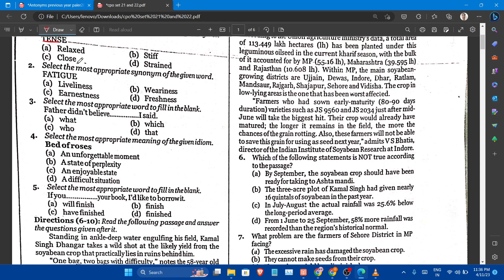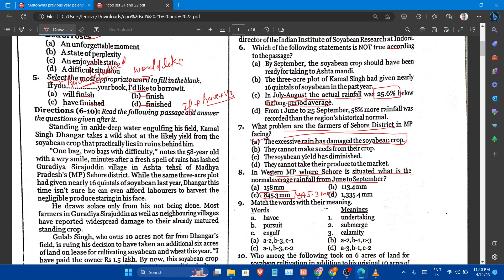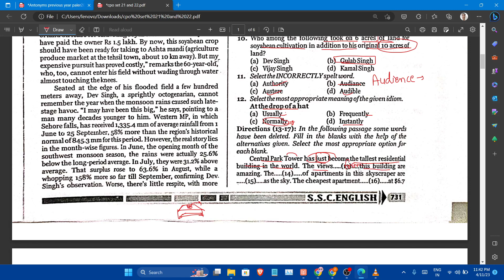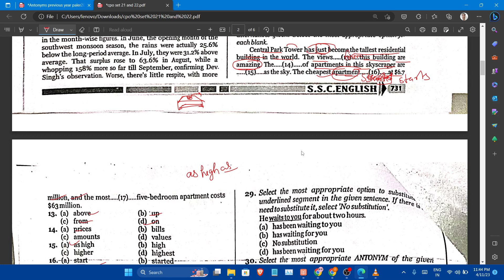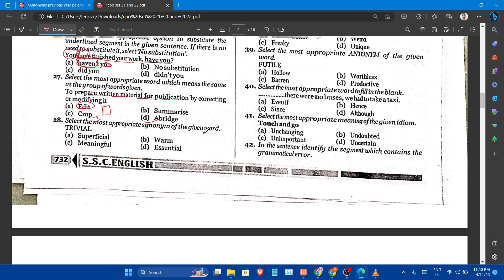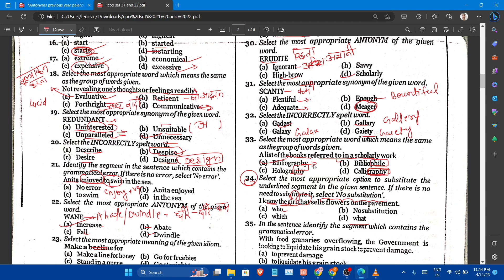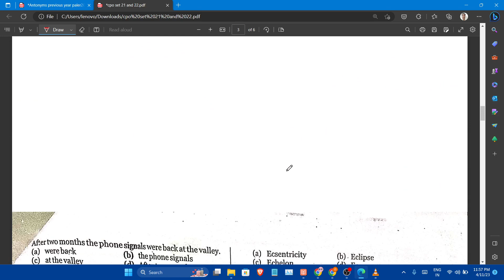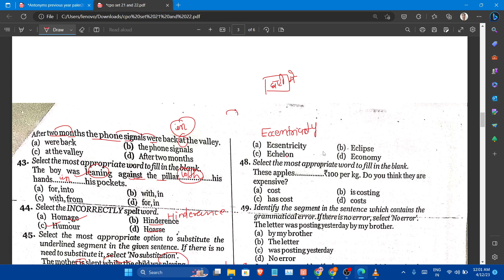FOR SSC EXAM